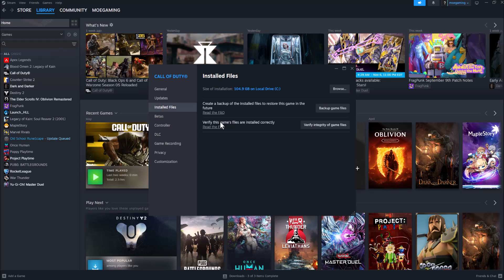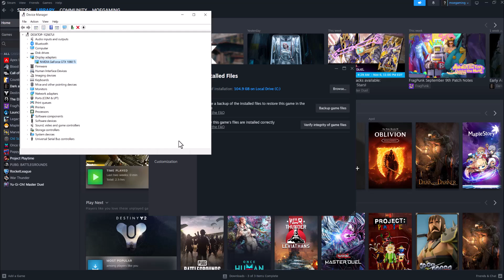How To Fix NBA 2K26 Crashing / Not Launching On Steam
In this video, I talk about How To Fix NBA 2K26 Crashing / Not Launching On Steam